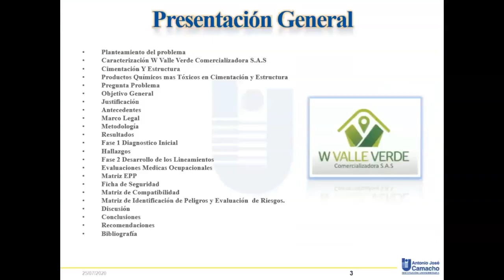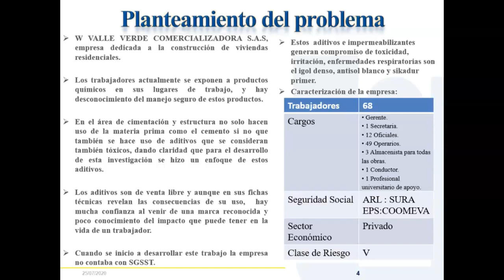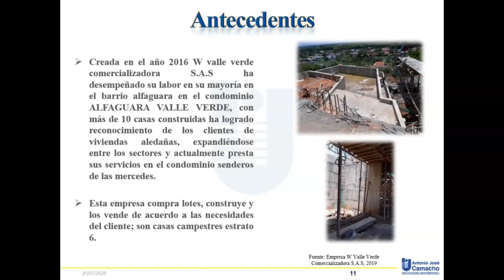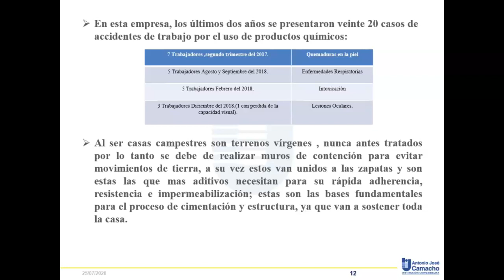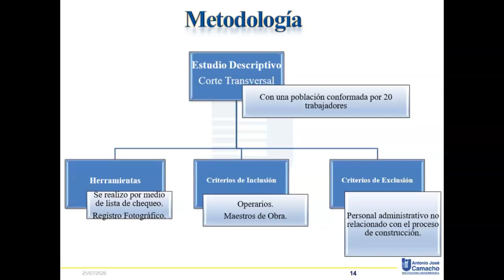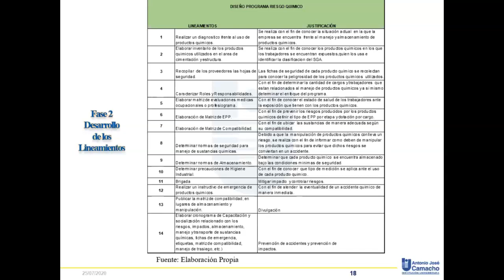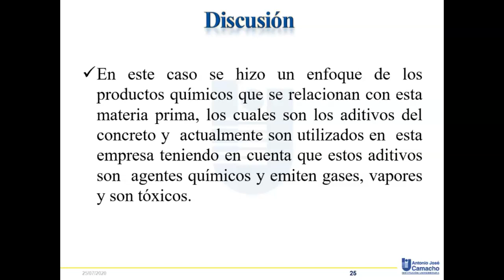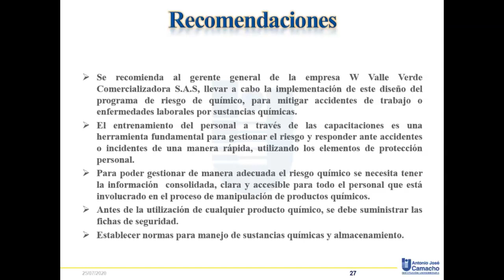RIESGOS QUIMICOS DEL SECTOR DE LA CONSTRUCCION